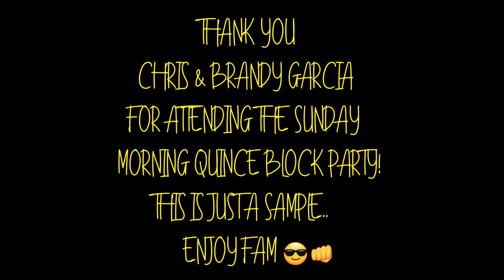Chevy El Camino Lowrider Lifestyle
one clean Elko 😎📽

Official Pages 😎🙏